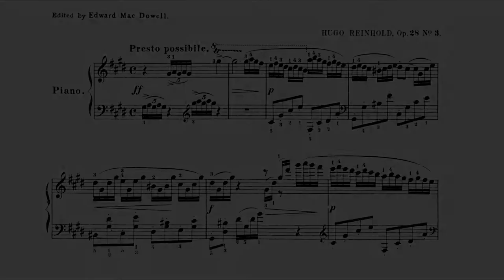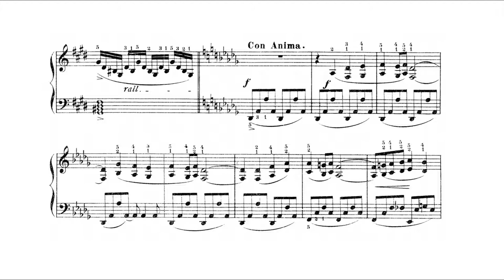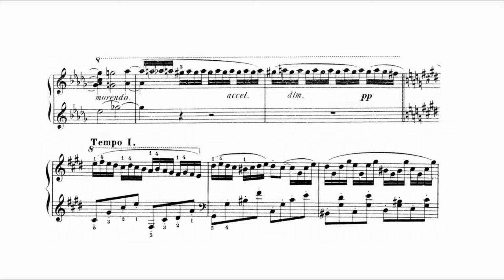Reinhold, Hugo: Impromptu, Op.28 No.3 in C sharp minor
Marguerite Volavy (Felix Gerdts) piano. Recorded - August 1920.

A small gesture can make a big difference for me! If you wish you can show your appreciation by offering me a virtual coffee at:

From scanned Ampico piano roll n. 58155 digitally restored by me with Midi softwares and modern piano samples!